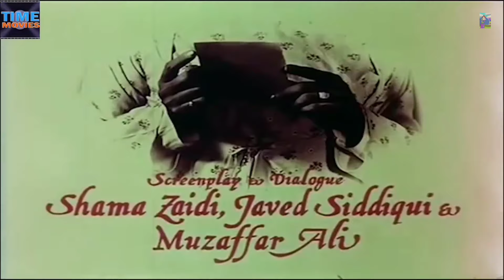Kahe Ko Byahi Bides | Umrao Jaan (1981) | Rekha | Farouque Shaikh | Jagjit Kaur Hits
Song: Kahe Ko Byahi Bides

Movie: Umrao Jaan (1981)

Starring:
-Rekha,
-Farouque Shaikh,
-Naseeruddin Shah,
-Raj Babbar,
-Shaukat Kaifi,
-Khan Ghilzai,
-Prema Narayan,
-Akbar Rashid,
-Gajana Jagirdar,
-Dina Pathak,
-Rita Rani Kaul,
-Shaheen Sultan,
-Umme Farwa, And
-Sheema Sathyu.

lyric: shahryar

Singer: Jagjit Kaur